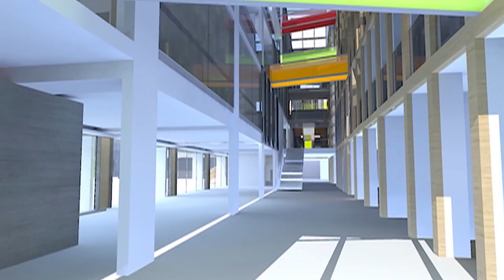John Henry Brookes Building virtual tour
Experience the new building first-hand in this 3D walkthrough, from the open-plan Forum to the new Library and the completed Abercrombie extension.